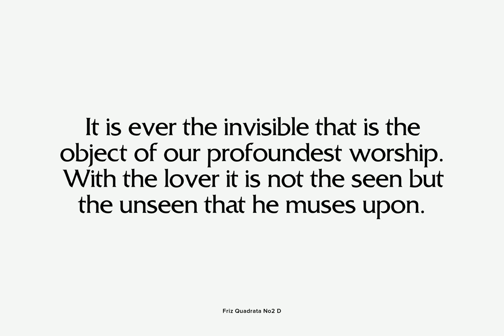Friz Quadrata Font Download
Designed by URW Studio \(Ernst Friz\) in 1994, Friz Quadrata is a sharp serif font design. Contains language support for West, East, Turkish, Baltic, and Romanian.